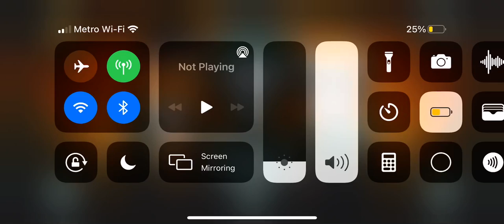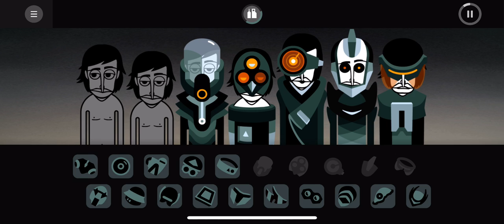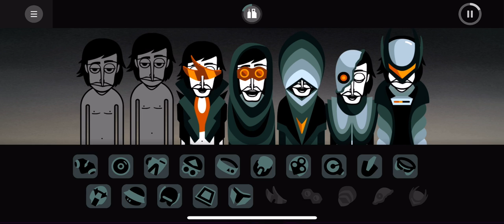Incredibox v8 all sounds